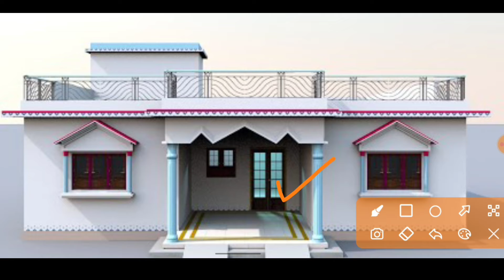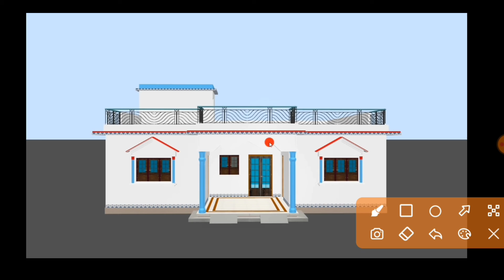small village house plans with 3 bedroom | beautiful indianstyle home plans by @house plans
simple 3 bedroom house plans | 30×35 house plans with 3 bedrooms ‎ #30×35houseplan

 hello guys today in this video we discussed a simple (30×35ft.) and beautiful house plans and designing ideas with 3 bedrooms.

your quires:
prems home plan
35×40 house plans
simple home planing ideas with 3 bedroom
low budget 3 bedroom house design simple and beautiful 3 bedroom house plans
low budget 3 bedroom house design indiyan style free 3 bedroom house plans
3 bedroom floor plan with dimensions
3 bedroom house floor plans with 3d models
simple 3 bedroom house plans in india
house plans with 3d desgin
house plans
house plans and designs thank